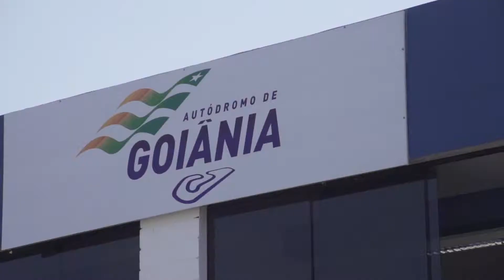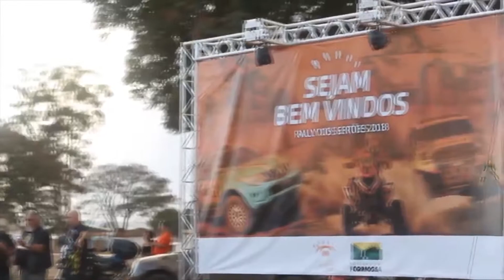27ª edição do Rally dos Sertões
A equipe Honda Racing Brasil marcou presença na prova da 27ª edição do Rally dos Sertões, com cenários exuberantes e desafios imensos, que iniciou em Goiânia (GO) com término em Fortaleza (CE). São mais de 3.600 quilômetros de pura adrenalina. Veja como foi a largada e a expectativa de um dos nossos pilotos, o campeão Jean Azevedo.